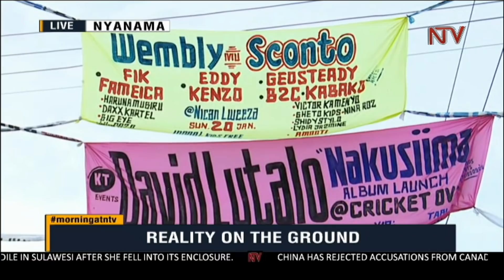ON THE GROUND: What people of Nyanama think about the new regulations on music artistes